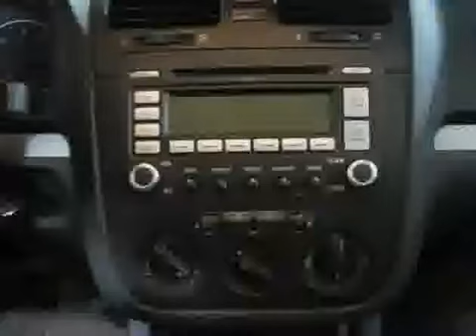2008 Volkswagen Jetta Sedan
2008 Volkswagen Jetta Sedan at Open Road VW